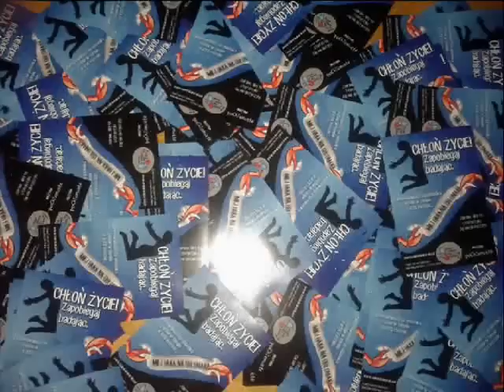I LO Chrzanów - Mam Haka Na Raka PoChłonięte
Filmik jest krótkim podsumowaniem działalności naszej drużyny w ramach kampanii Mam Haka Na Raka 7.
wykład: dr hab. nauk med. Andrzej Zduńczyk
wystąpili:
Sad Wednesday
Chilitoy